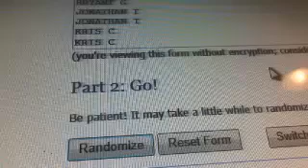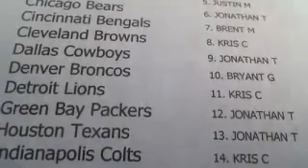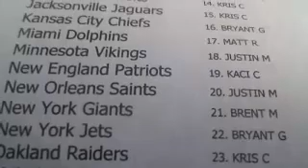2013 PANINI LIMITED FOOTBALL DUAL BREAK # 3 11/13